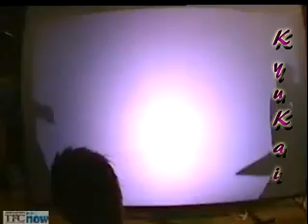Rehearsal sa Activity Area Part 1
..Good Job HMS ;)

Credits To Mzkyukai :)